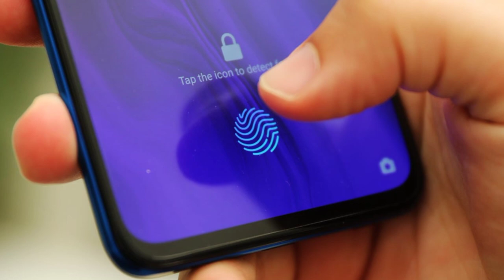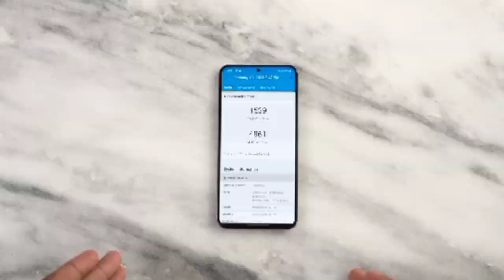Samsung galaxy S23 vs iPhone 14 | Full comparison | Battery | performance | Display |Camera